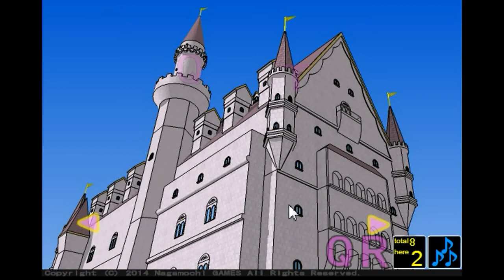Nagamochi's ABCD Escape 2 Walkthrough